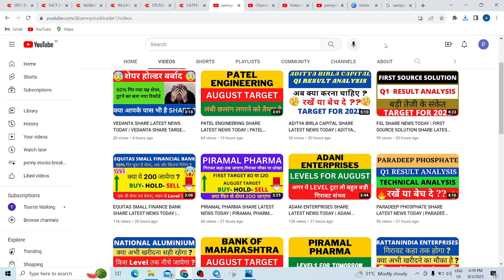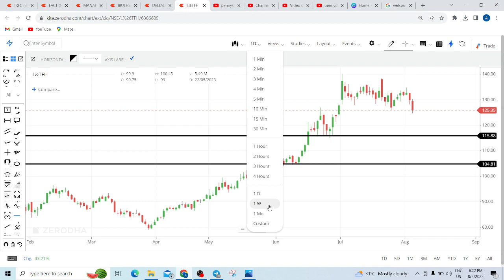L&T FINANCE SHARE LATEST NEWS TODAY | L&T FINANCE SHARE TARGET TOMORROW | L&TFH SHARE LATEST NEWS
L&T FINANCE SHARE LATEST NEWS TODAY,  L&T FINANCE SHARE TARGET TOMORROW,  L&TFH SHARE LATEST NEWS, LTI SHARE ANALYSIS TODAY, LTI SHARE TARGET TODAY, L&TFH SHARE MERGER,